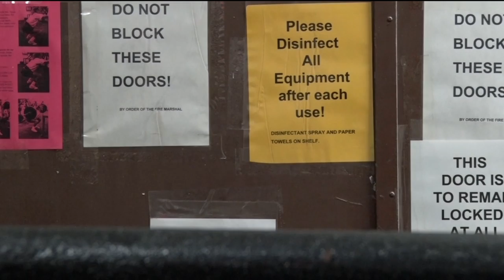Ground Broken For Long Awaited Northland Community Schools Building